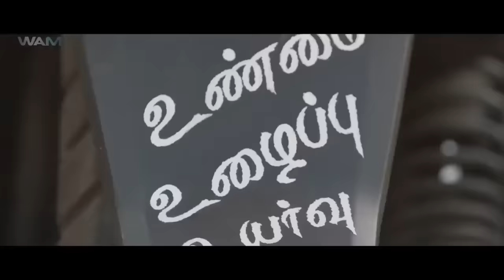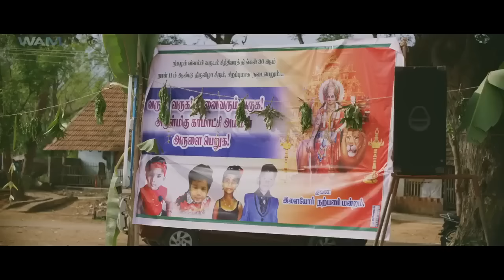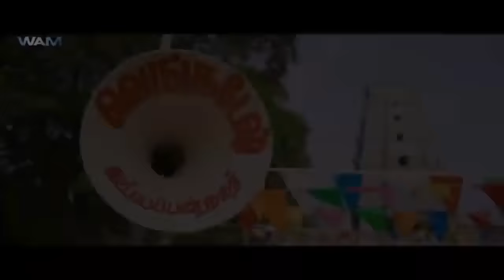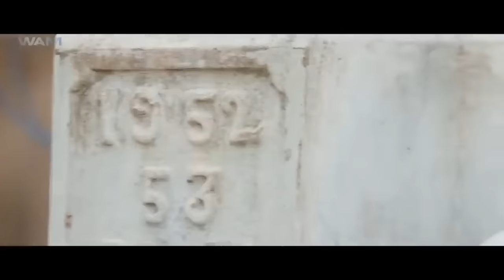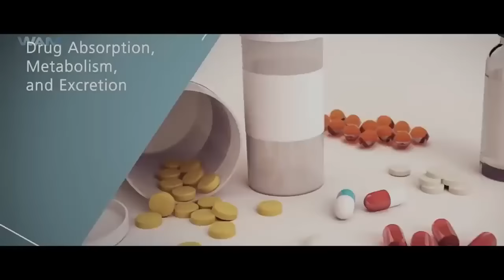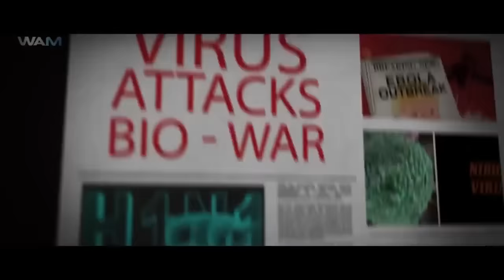Bhawani The Truth - Full Movie Dubbed In Hindi | Master Mahendran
Hell breaks loose for the families of a village where mysterious incidents take place after an unfortunate death on a very auspicious day. Later, a determined villager decides to uncover the truth.